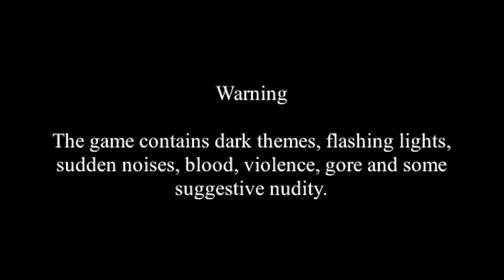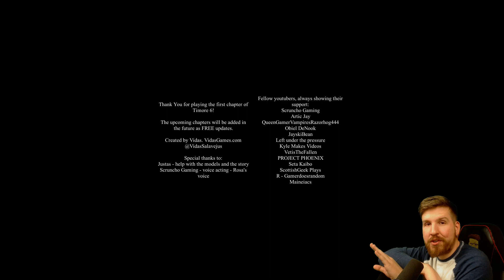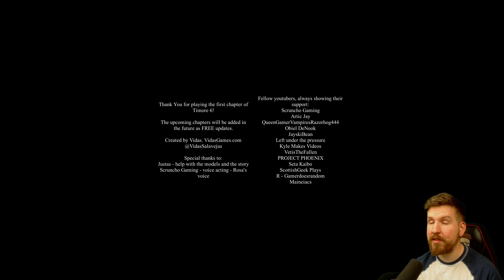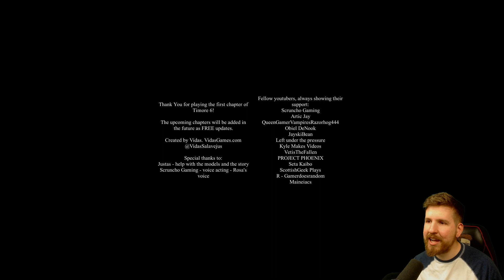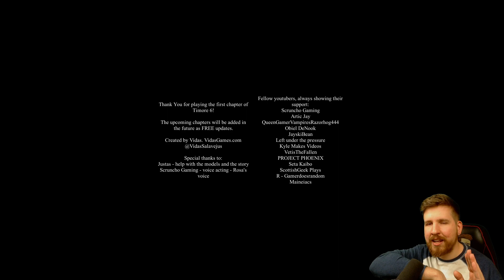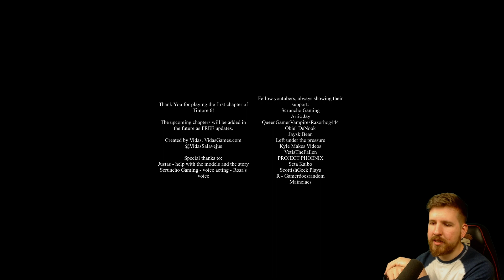TIMORE 6 - Here We Go Again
It's here. The latest Timore game. The one we all knew was coming. Timore 6.